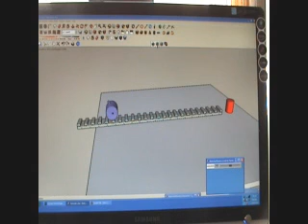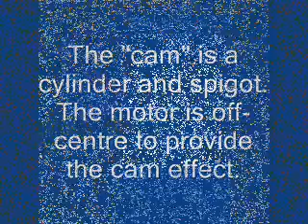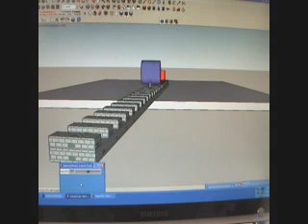Sketchup Physics Rack and Pinion